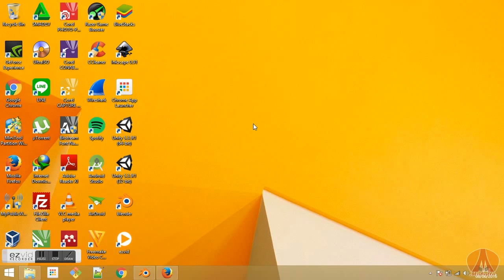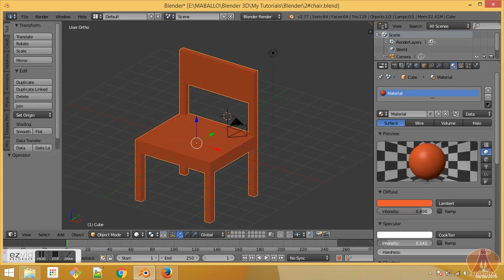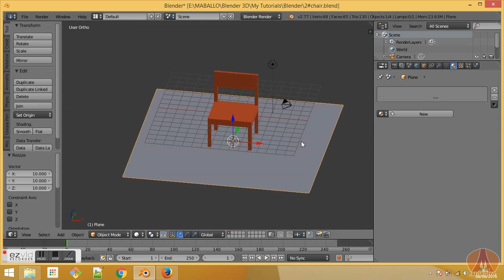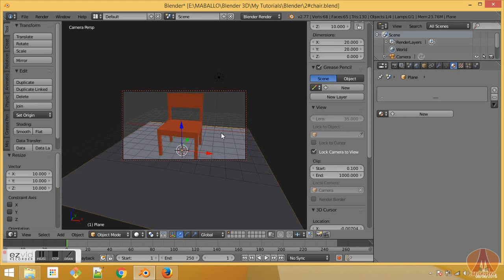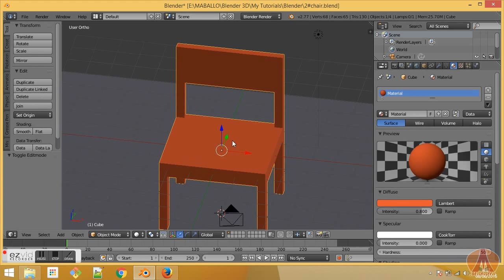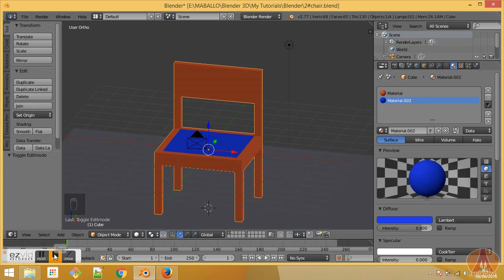3. Blender tutorial - Coloring an object (Memberi warna pada objek)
English sub available, please activate the sub by clicking the sub buttton on the bottom right of this video player